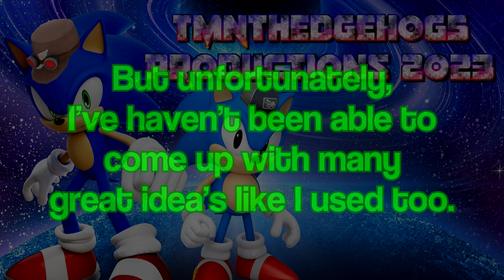A Very Important Video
Here's a very important video that I've been wanting to get it off
my chest for a while.